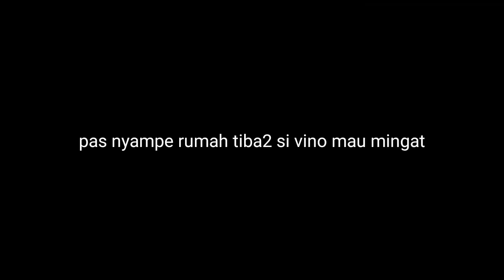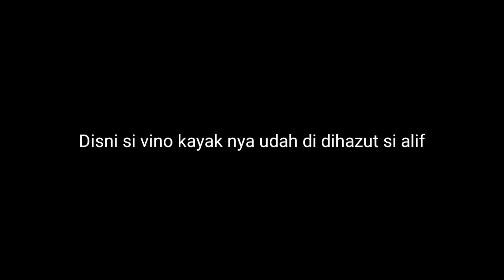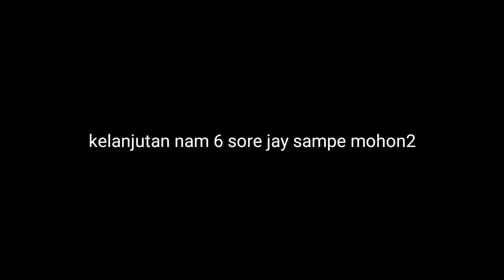GREGET VINO HAJAR JAY SAMPE AMPUN GEGARA MAU MASUK KOMPLOTAN ALIF‼️